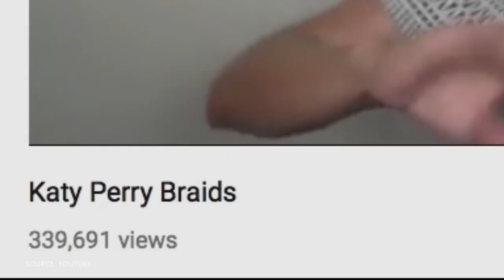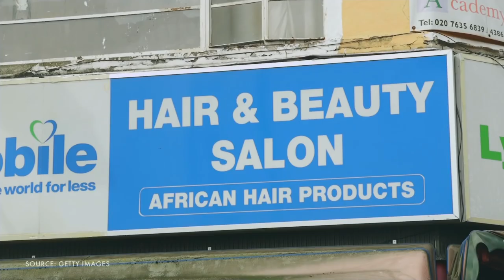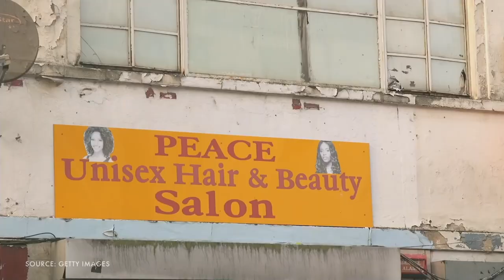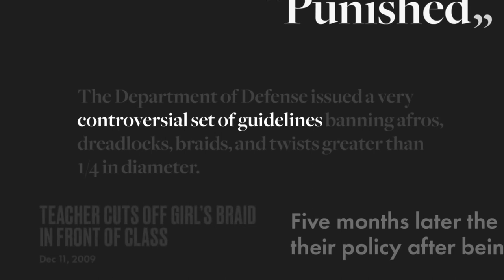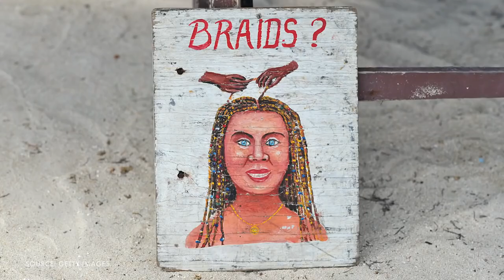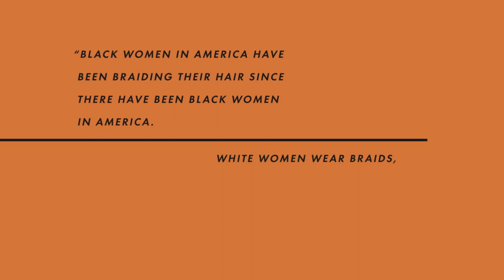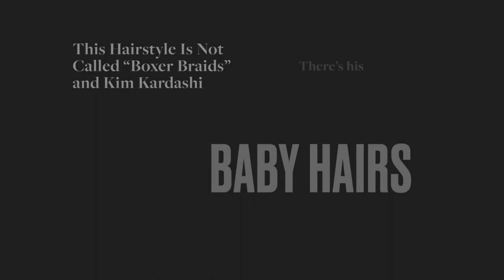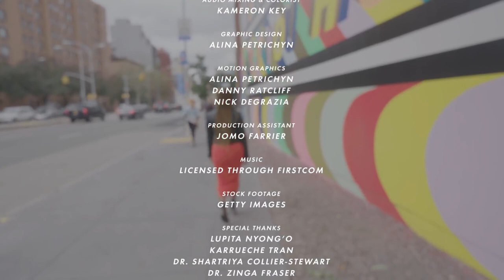История брейдинга в Америке. Русские субтитры.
Американский журнал Elle снял документальный фильм про ассигнование брейд в США. Мы его перевели и добавили русские субтитры!

Фильм объясняет, почему многие афроамериканцы недовольны тем, что белые плетут себе афропрически.

В то же время под оригинальным видео на английском языке больше всего апвоутов набирают комментарии, в которых транслируется идея того, что КАЖДЫЙ человек может носить ту прическу, которая ему нравится.

В первую очередь мы хотели обратить внимание на оригинальную историю создания и популяризации афрокос! Про это вы узнаете из первых уст.